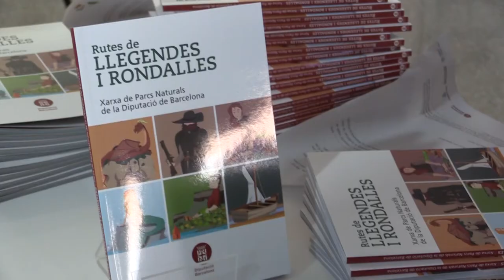Biblioteques i Parcs Naturals inicien un programa per apropar lectura i natura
Sota el títol ‘Parcs i biblioteques... naturalment!’ la Xarxa de Biblioteques Municipals i la Xarxa de Parcs Naturals inicien un programa de col·laboració per acostar els usuaris de les biblioteques als espais naturals dels seus territoris. Aquest programa es va iniciar el 24 de maig a nou biblioteques del Maresme amb motiu del Dia Europeu dels parcs, amb l’acció “Dibuixa’m un parc!” amb la participació de narradors, il·lustradors, infants i joves.

En aquesta activitat ‘Dibuixa’m un parc!’, frase que juga amb la ja cèlebre petició extreta del Petit Príncep ‘Dibuixa’m un xai!’, un il·lustrador acompanyat d’un narrador expliquen i il·lustren en directe una llegenda del parc més proper a la biblioteca, un llibre propi o il·lustrat per ells en què apareix un parc, un arbre, un bosc, etc. i una història inventada entre tots els infants assistents amb el parc com a protagonista.

Aquesta activitats es va fer simultàniament el 24 de maig, Dia Europeu dels Parcs, a les  biblioteques Ferrer i Guàrdia d’Alella; Ilturo de Cabrera de Mar, Cabrils, Joan Coromines del Masnou, Pompeu Fabra de Mataró, Can Llaurador de Teià, Can Baratau de Tiana, Tordera i Can Manyer de Vilassar de Dalt.